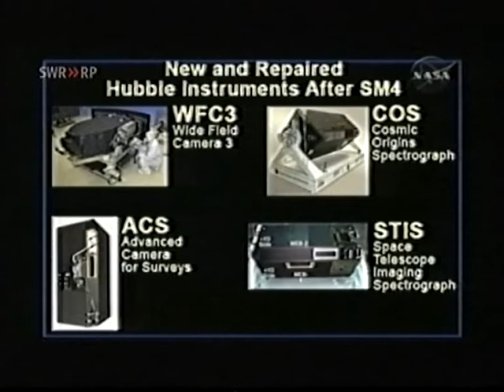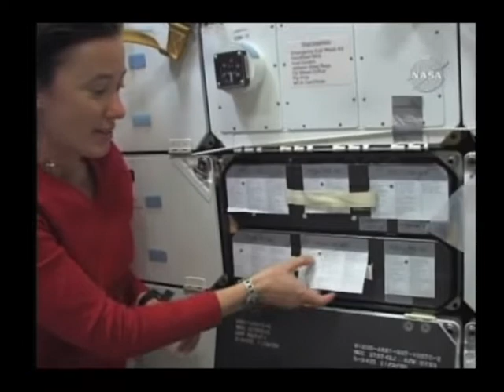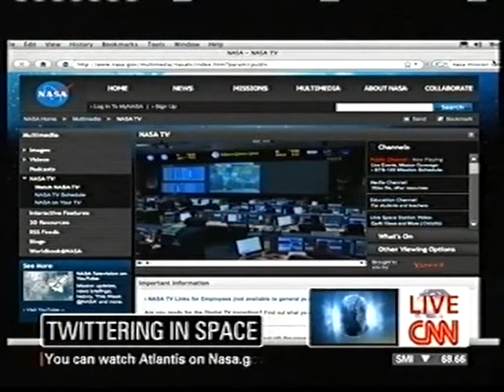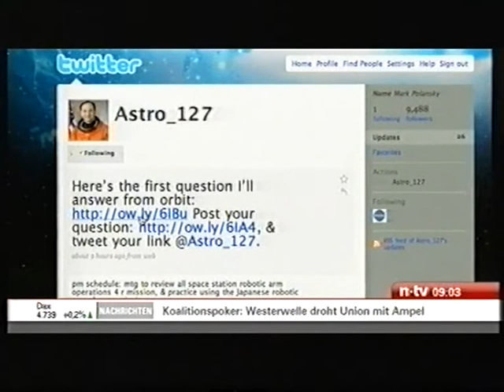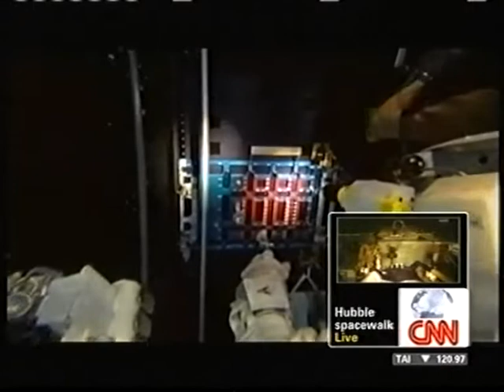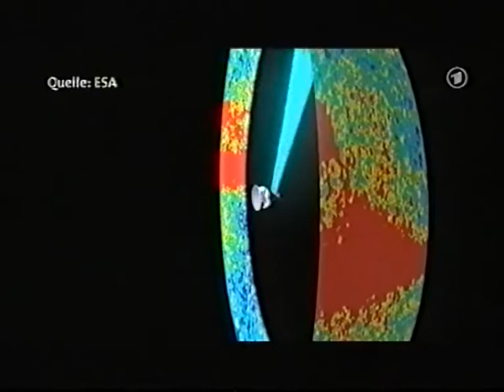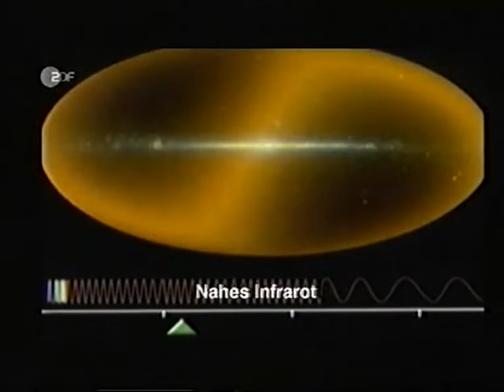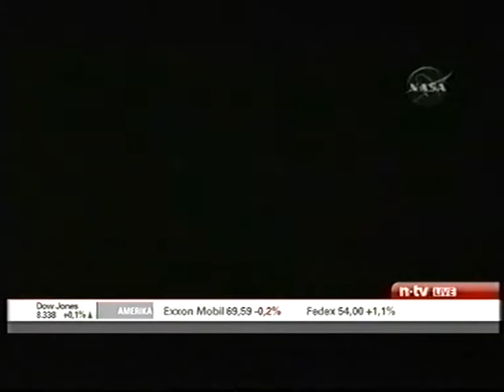Space Shuttle Atlantis STS-125 - The Final Visit (2009) - Part 5 of 7 - Here Comes Hubble